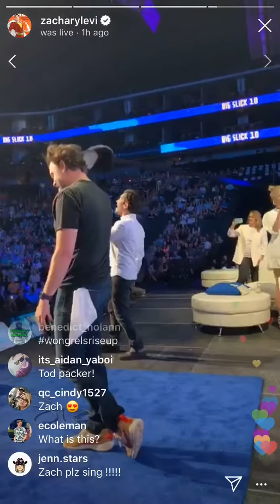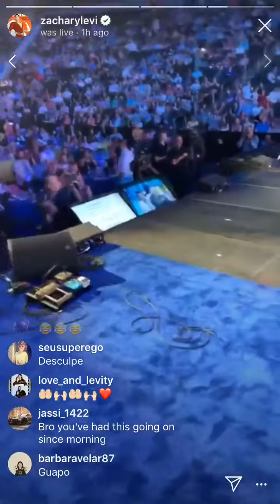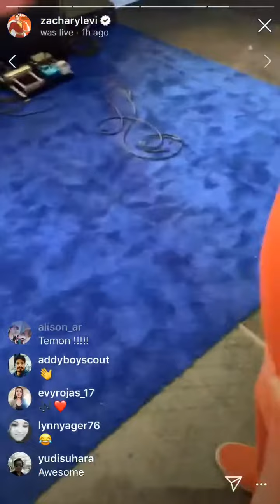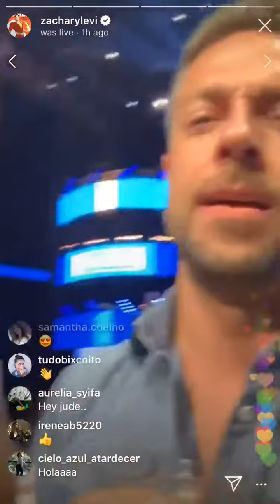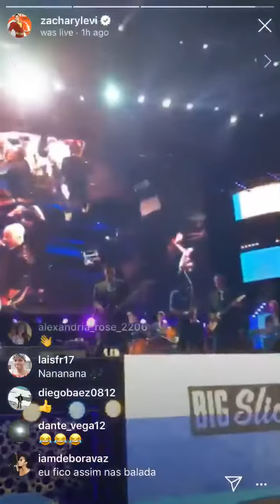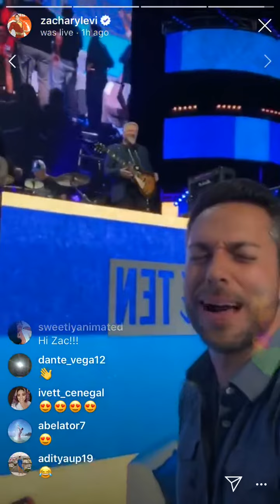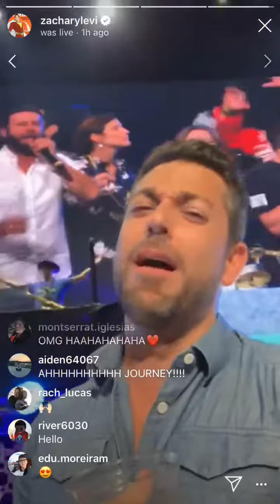Zachary Levi Instagram Live Part 4 - June 8, 2019